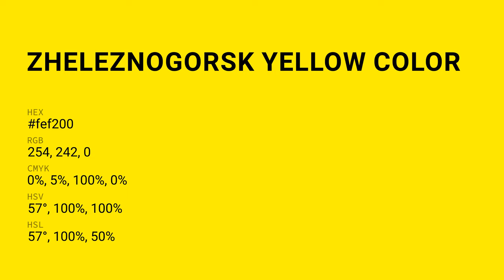Zheleznogorsk Yellow color fef200 hex color - Yellow color - Cool color fef200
What color is Zheleznogorsk Yellow ? fef200 hex color - Yellow color - Cool color fef200

Hex fef200 Color Code is also known as Zheleznogorsk Yellow color.

Hex fef200 Color code in RGB color code model is created after adding 99.61% red color, 94.90% green color and 0.00% blue color.
Hex fef200 Color code in CMYK color (process color) code model is generated after subtraction of 0% cyan, 4% magenta, 100% yellow and 0% black.